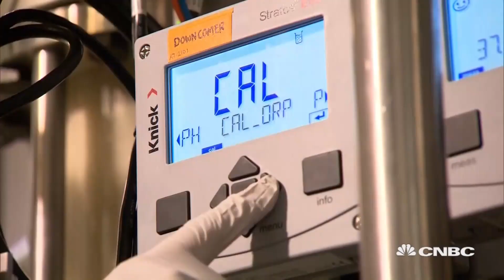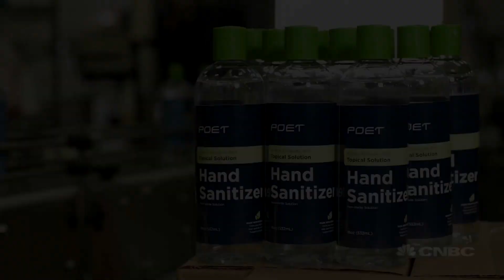Ethanol plummets, plants turn to hand sanitizer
Jeff Broin, founder & CEO of POET, the world's largest producer of ethanol, says production is down by half, but two plants are being turned into hand sanitizer facilities, a new revenue stream the company plans to keep.